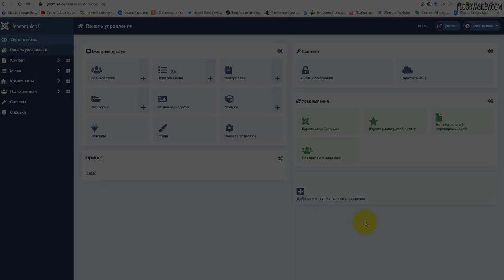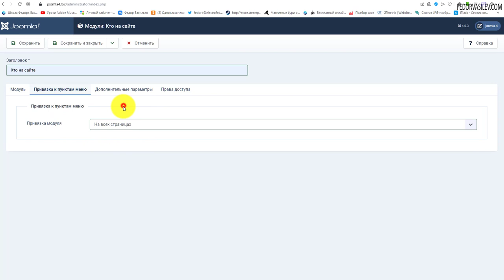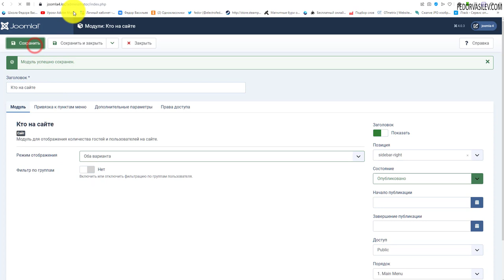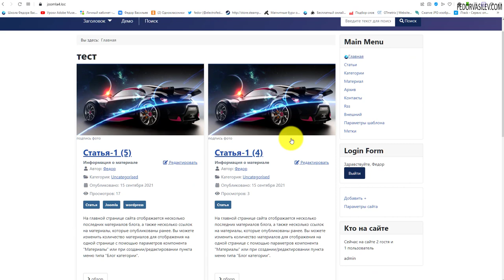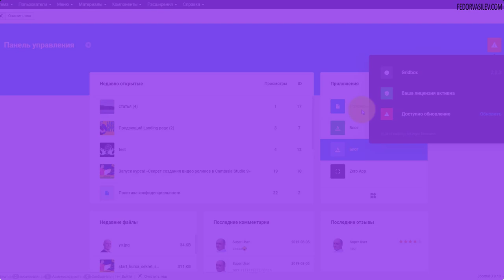Joomla 4 - Модуль «Кто на сайте»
В этом видео рассмотрим встроенный модуль Joomla 4, модуль «Кто на сайте». Модуль показывает в режиме реального времени, гостей и авторизованных пользователей сайта.